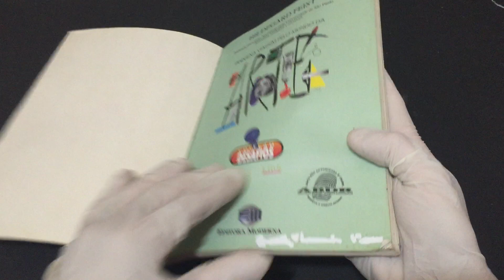COMPRE AGORAPequena Viagem Pelo Mundo da Arte